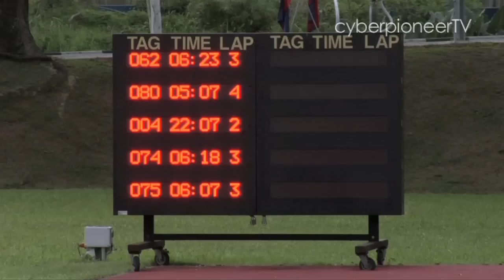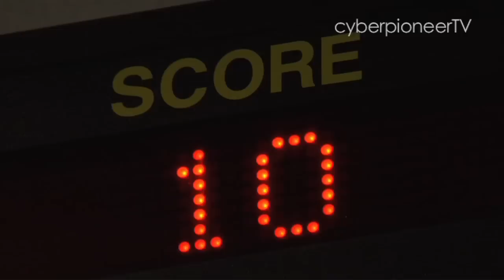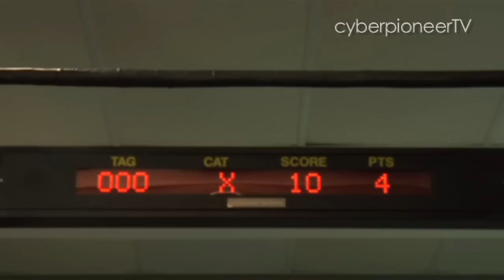Ep 5: Fast, Fit and Fashionable (Basic Military Talk)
Sue arranges to meet Madam Wong and Cindy at the park for an early morning jog. She and her husband have recently started running 2.4km three times a week because he wants to achieve a gold award in his IPPT. Now that he is away on a business trip, she needs her friends to run with her. Madam Wong and Cindy are less enthusiastic - "Why do soldiers have to run so much?!". The trio set off to find out more about the IPPT.